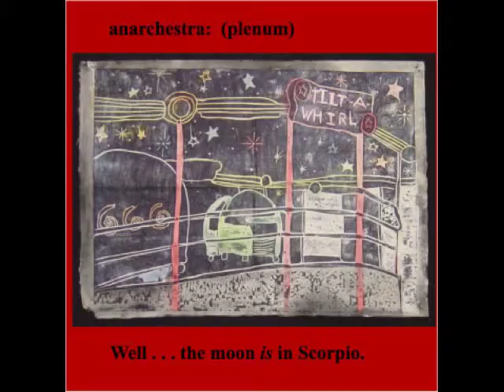anarchestra 2003-2006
instruments and performances 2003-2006 in Santa Fe
Soundtrack:  Anarchestra  Residue 03